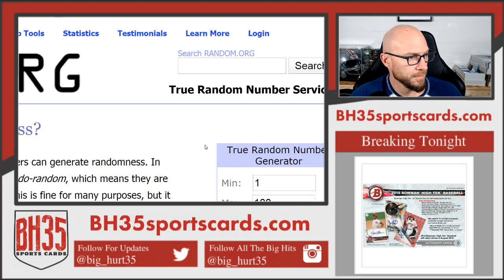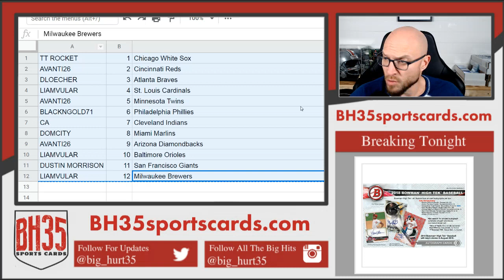Mini Filler for 2020 Donruss Baseball 16 Box Case Break